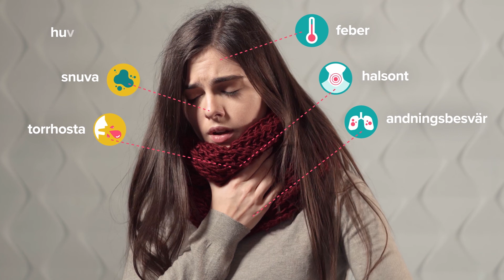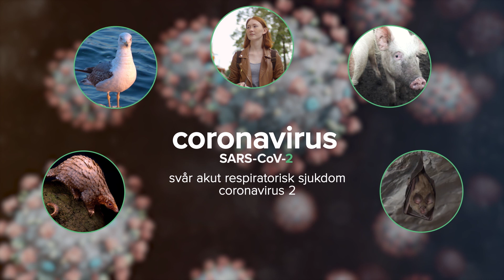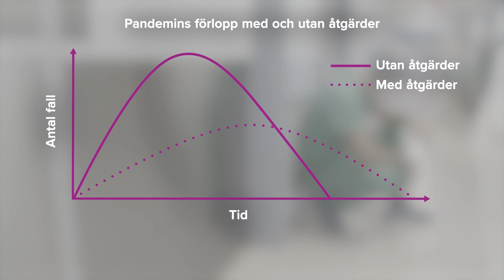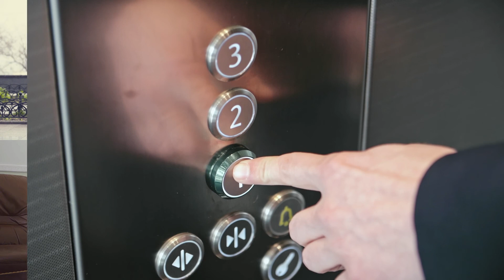Begreppafilm om Covid-19 på somaliska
Viktig Begreppafilm om Covid-19, här med ljud på somaliska. Filmen förklarar vad Covid-19 är, hur sjukdomen sprider sig och hur vi bäst skyddar oss själva och andra.